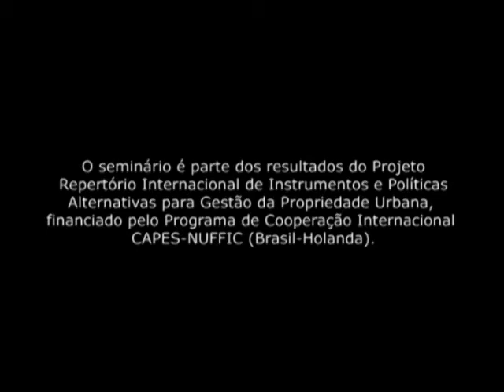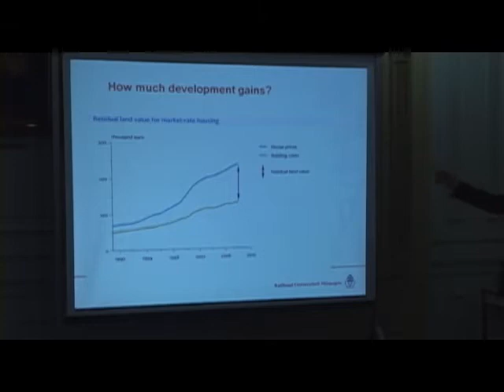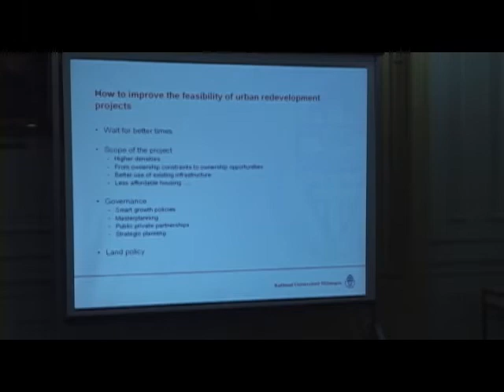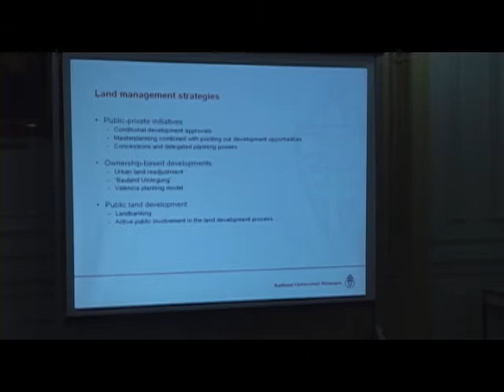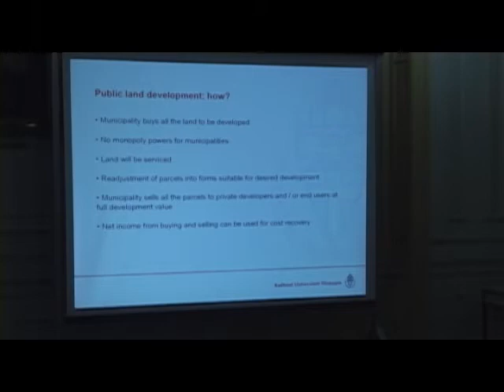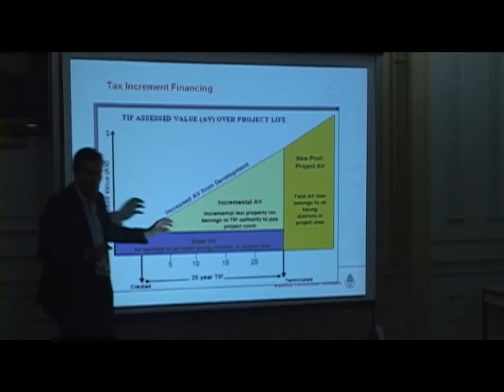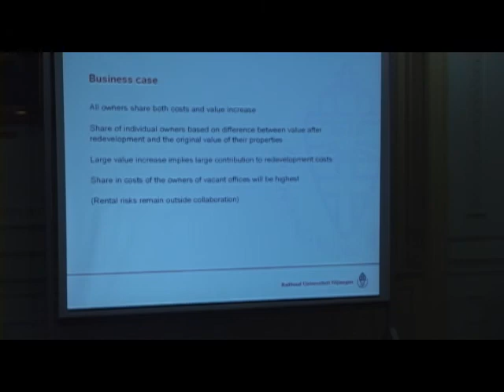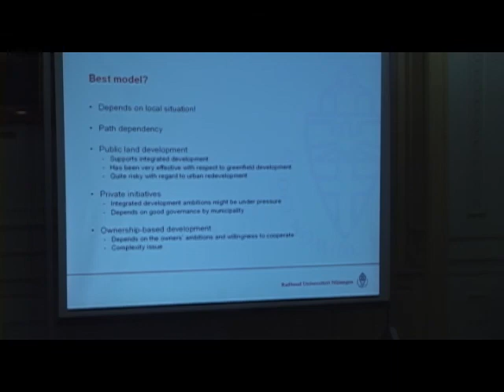Seminário internacional sobre operações urbanas - Erwin Van Der Krabben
O Seminário é parte dos resultados do Projeto Repertório Internacional de Instrumentos e Políticas Alternativas para Gestão da Propriedade Urbana, financiado pelo Programa de Cooperação Internacional CAPES-NUFFIC (Brasil-Holanda).

Duração: 48:33

Coordenador do projeto
Prof. Dr. Nestor Goulart Reis Filho

Palestrantes
Prof. Dr. Paulo Bruna
Prof. Dr. Marcelo Bicudo
Prof. Dr. Erwin Van Der Krabben

Edição
Maki Shintake

Produção
VideoFAU